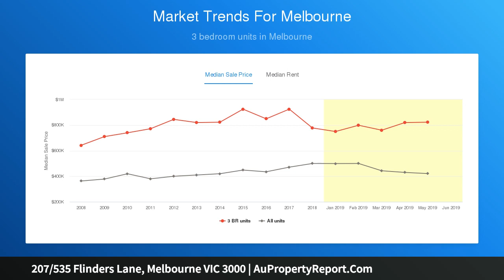207/535 Flinders Lane, Melbourne VIC 3000 | AuPropertyReport.Com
207/535 Flinders Lane, Melbourne VIC 3000
Property Type: apartment
Bedrooms: 3
Bathrooms: 3
Car Space: 0
Investors dream or first home delight!